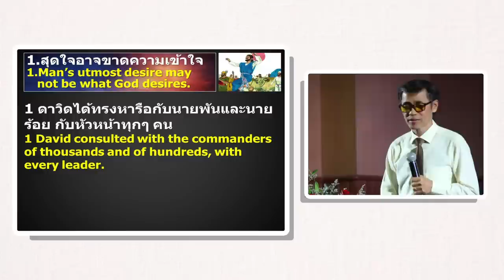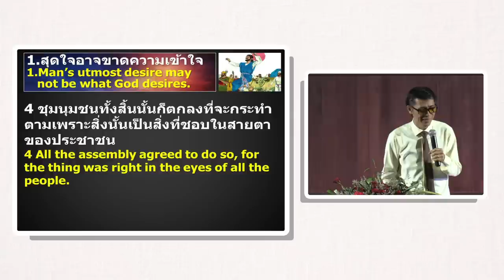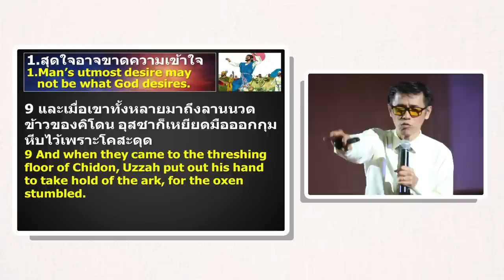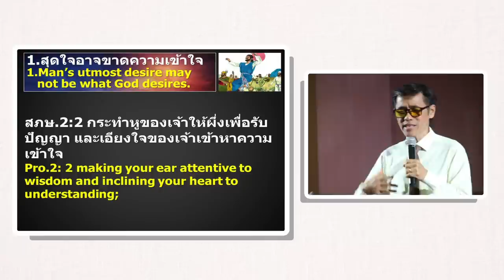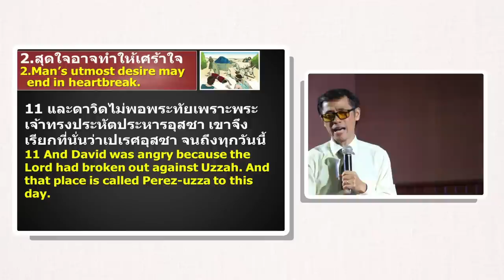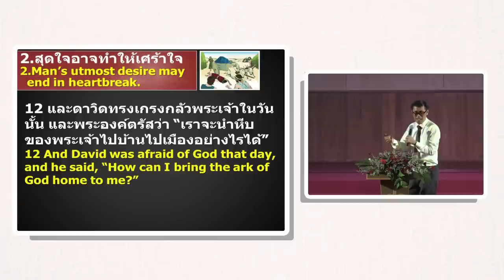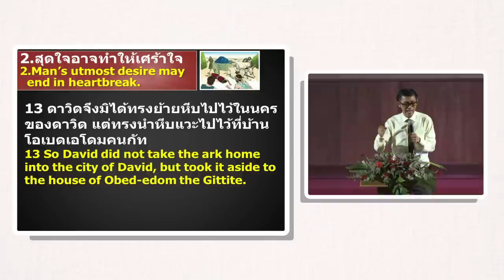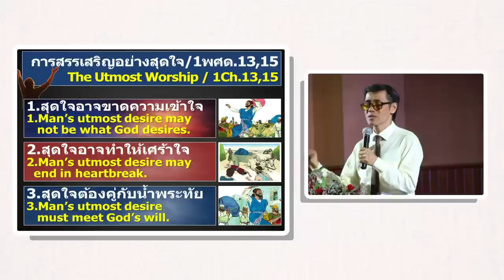คำเทศนา สรรเสริญพระเจ้าอย่างสุดใจ 26 May 2019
คำเทศนา สรรเสริญพระเจ้าอย่างสุดใจ 1พศด. 13,15
โดย : ศบ. พรสรวง  จิตต์เเจ้ง
อาทิตย์ที่ 26 พฤษภาคม 2019